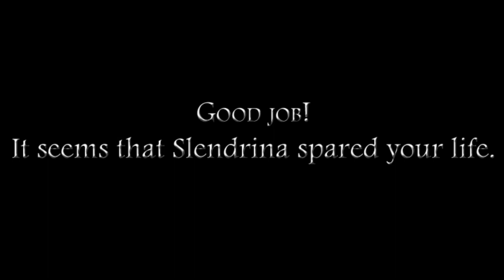Slendrina The School | Hard Mode Full Gameplay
Slendrina The School | Full Gameplay